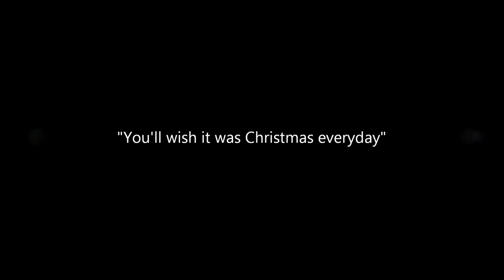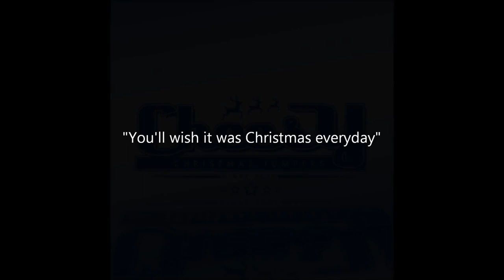Sleigh Ride Lighted Christmas Jumpers Christmas Advert 2013